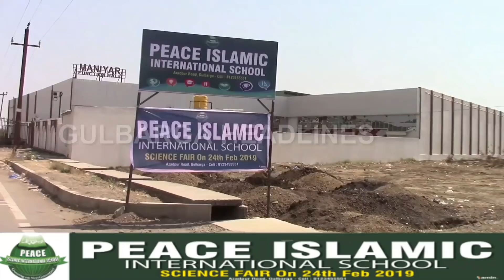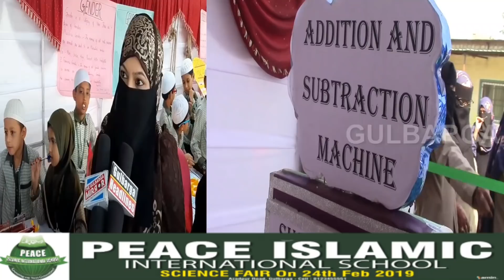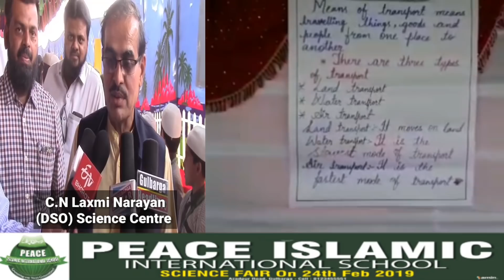PEACE ISLAMIC International School Science Fair Exhibition 2019 Gulbarga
PEACE ISLAMIC International School Organised  Science Fair Exhibition  2019...

Many Students  Have Participated  & They Have Made Many Model's In Science, Islamic , & Also History

Chief Guest In This Exhibition  C.N Laxmi Narayan (DSO) Science Centre Gulbarga

PEACE ISLAMIC International School Azadpur Road Gulbarga